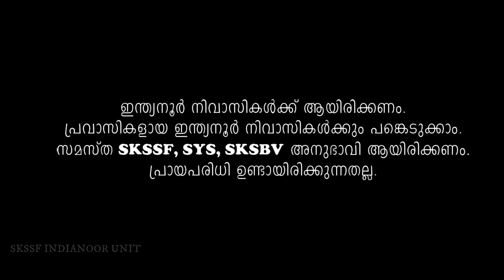SKSSF ഇന്ത്യനൂര് ശാഖ ഒാണ്ലൈന് കലാമത്സരം 2020 I SKSSF INDIANOOR UNIT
SKSSF ഇന്ത്യനൂര് ശാഖ ഒാണ്ലൈന് കലാമത്സരം 2020